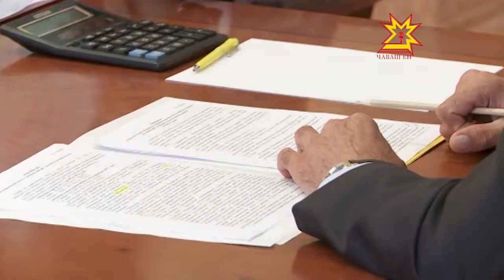С 1 июля этого года подорожали тарифы на коммунальные услуги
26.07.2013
В квитанциях, которые жители всей России получат в августе, цены за электричество, газ, холодную и горячую воду будут выше.